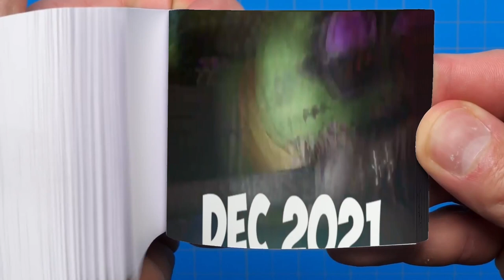Evolution of DJ Nightmare Monty FNAF Flipbook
Evolution of DJ Nightmare Monty FNAF Animated Flip book